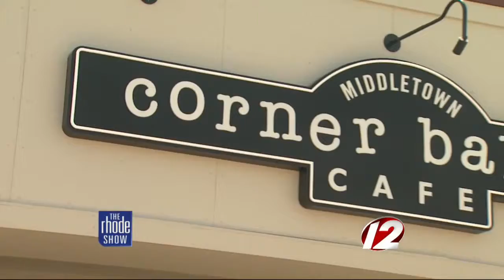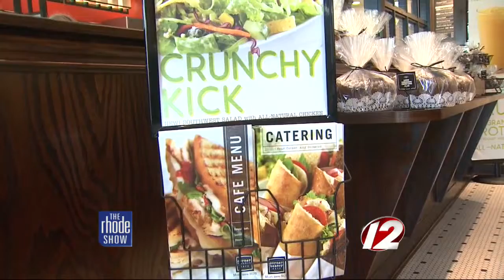Corner Bakery opens new location in Middletown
If you're in the mood for something sweet, savory or refreshing, we know a place that will hit the spot.